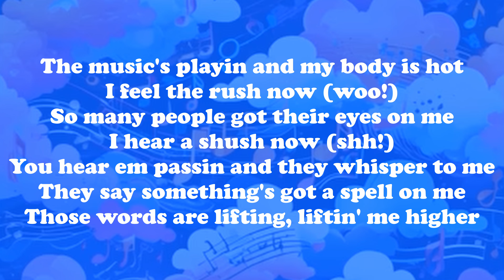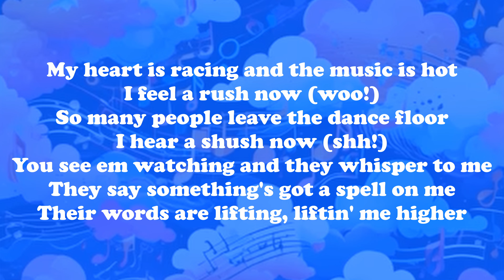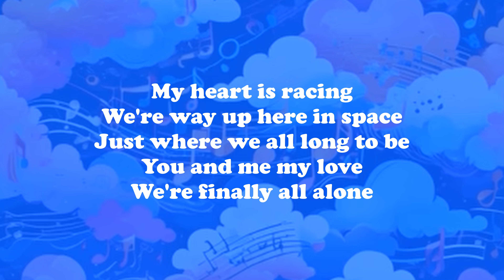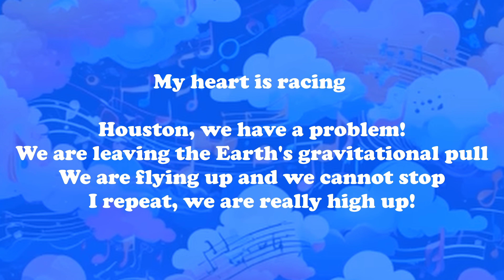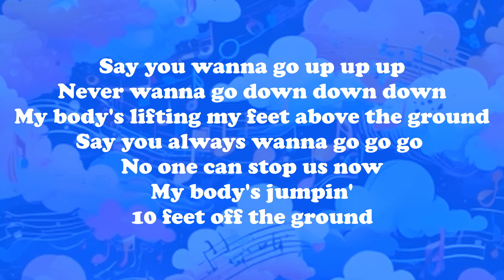Up Up Up (Original Disco Song)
I started to write this song three years ago and finally used AI to complete it. You can view the original demo that I performed in August 2021

It's amazing how you can input lyrics and chords and have the AI spit out exactly what you were going for. I am supremely happy with this outcome!